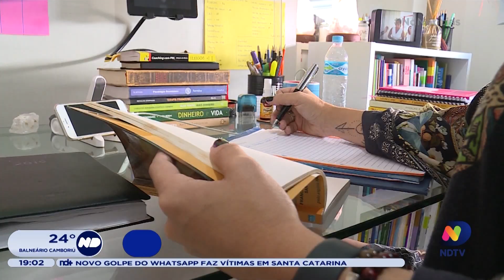Governo Federal lança medidas para estimular a criação de empregos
O Governo Federal lançou medidas para estimular a criação de empregos no Brasil. A medida provisória faz parte da segunda fase do programa Renda e Oportunidade, e  busca modernizar o trabalho remoto e do auxílio alimentação.